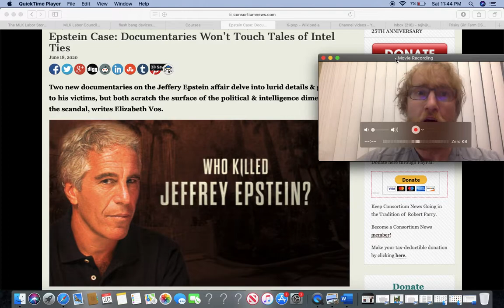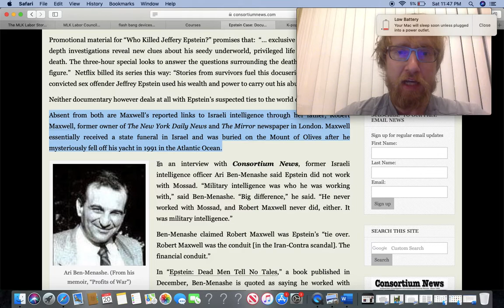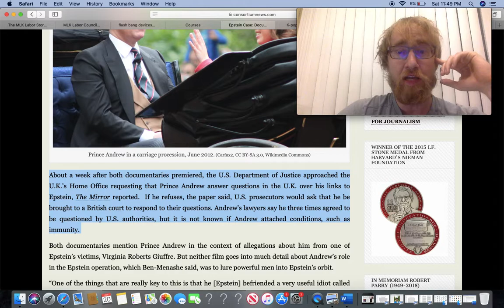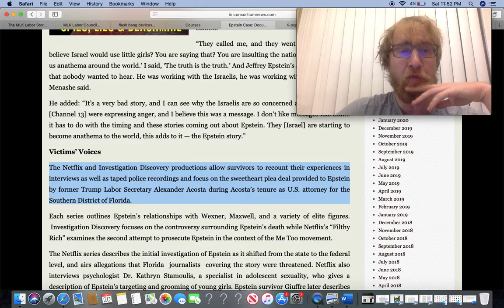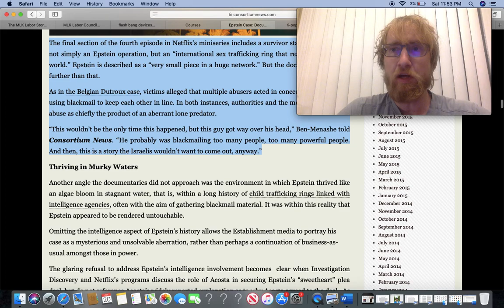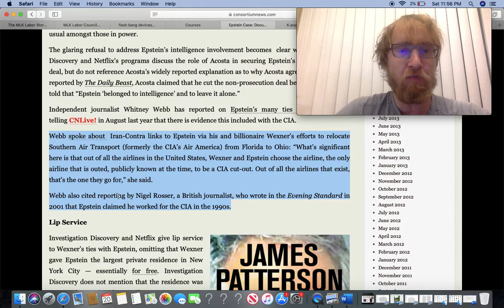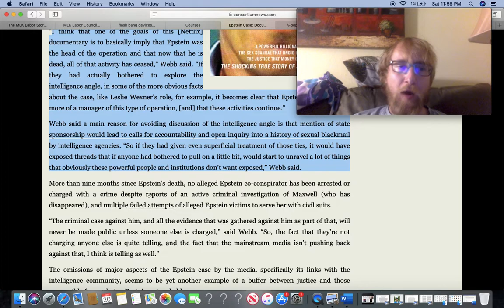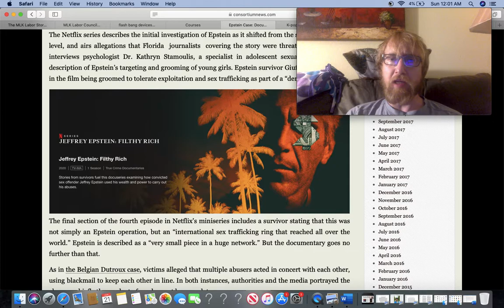Jeffrey Epstein Documentaries FAIL 2 Mention Any Of Epstein's Alleged Ties To Intelligence Agencies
I have not seen the discovery documentary on Epstein but this assessment definitely rings true for the Netflix series.

PEACE